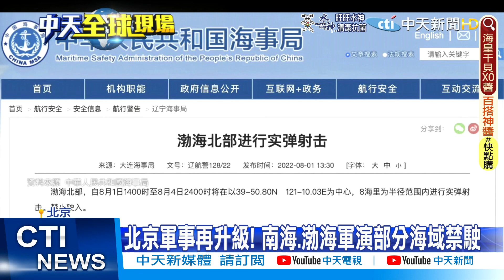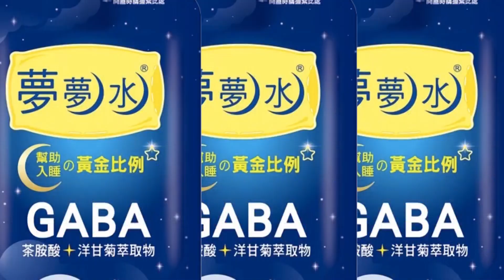【每日必看】裴洛西將訪台! 白宮研判大陸"三大反應"@中天新聞CtiNews 20220802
美國眾議院議長裴洛西的亞洲行備受關注，尤其是是否出訪台灣，更牽動著美中台三方關係，她將在8/2晚間抵台並住上一晚消息一出，北京立刻大動作釋出解放軍宣傳片，宣布嚴陣以待聽令而戰，美軍航母"雷根號"則是移動到巴士海峽東方隨時待命，美國國防部則是表示將24小時全程監控大陸軍方一切行動。